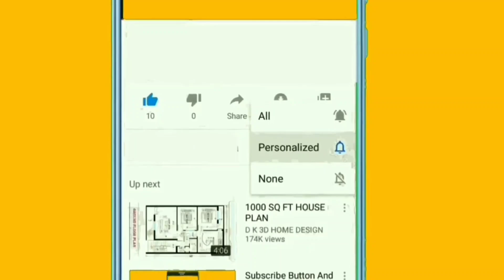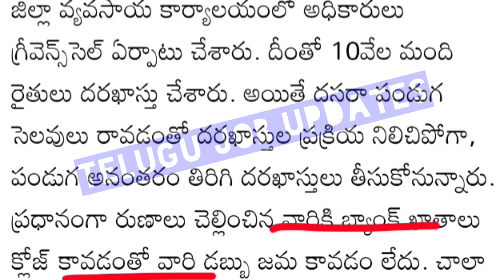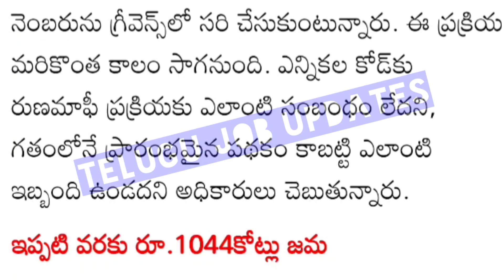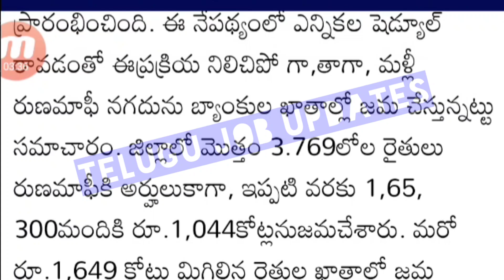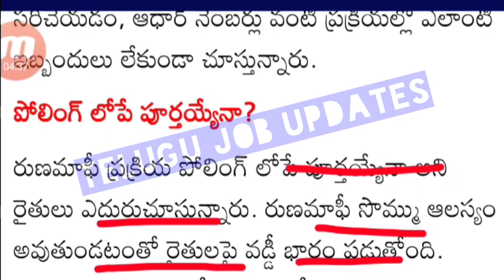రైతు రుణమాఫీ కోసం రైతులు ఎదురు చూస్తున్నారు 2023||ఎన్నికల లోపు రుణమాఫీ అవుతుందా లేదా? TS Rythu Runam